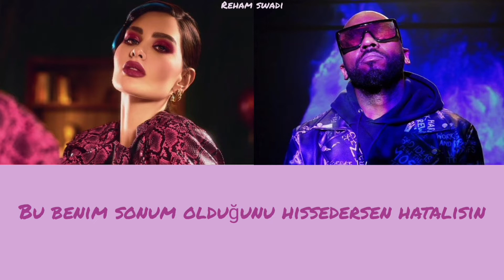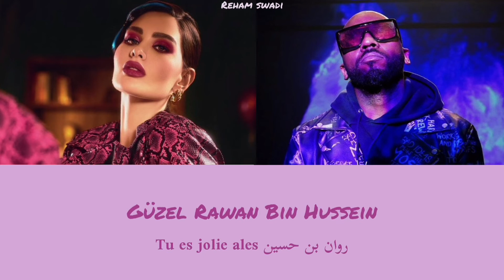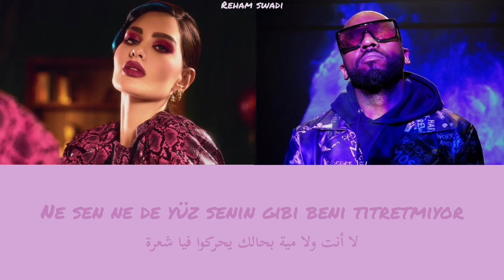Rawan feat Daffy - Adios türkçe çeviri "Arapça şarkı"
instagram hesabımız bağlantısı 😊